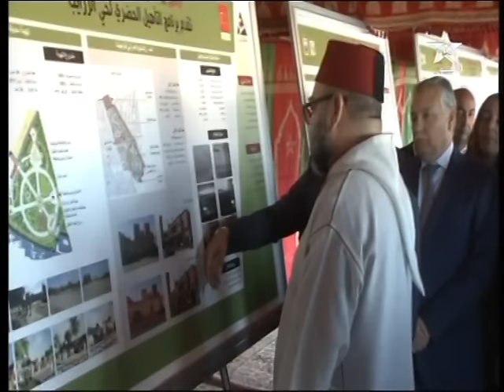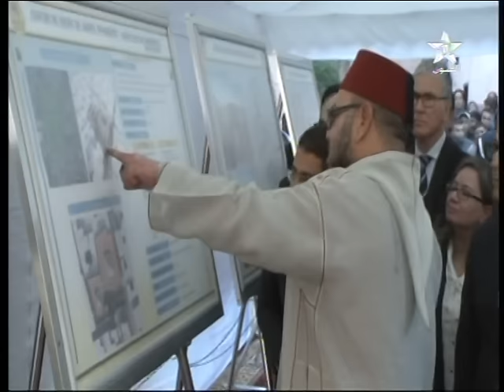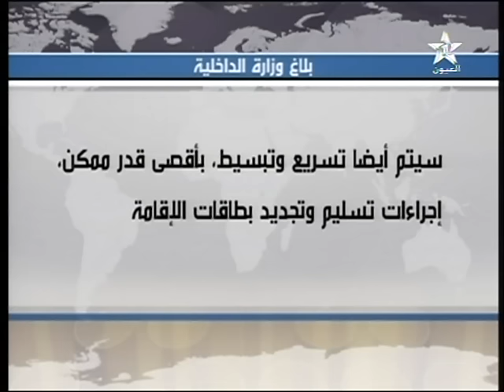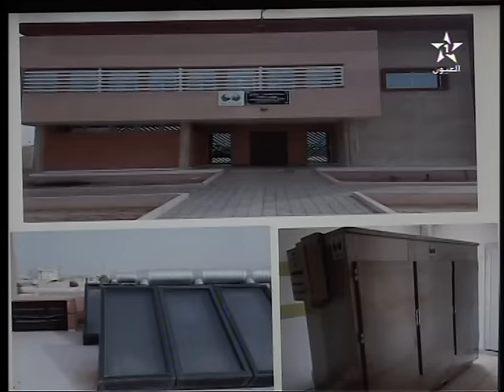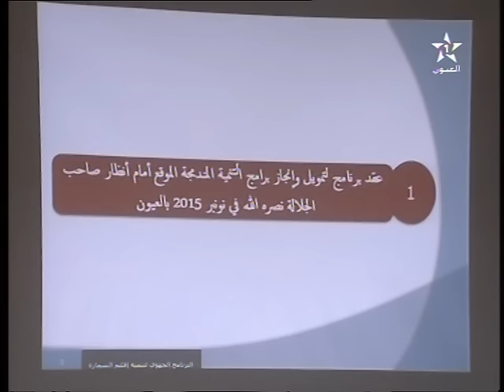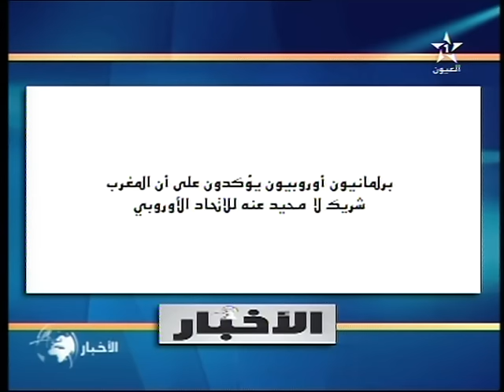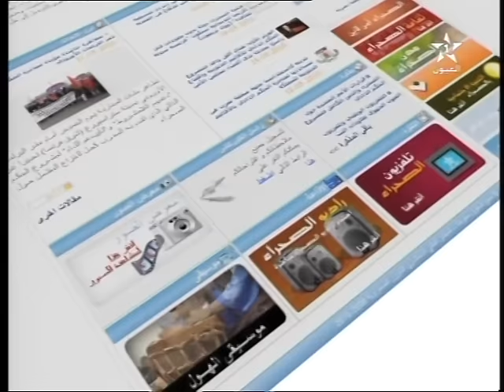نشرة الأخبار ل 10/1/2017